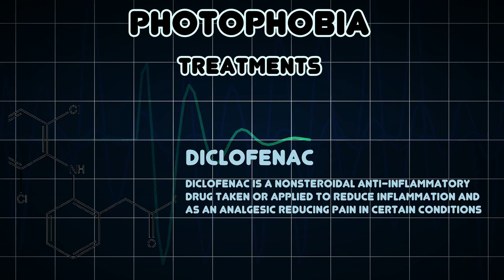Photophobia (Medical Condition)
Symptoms, risk factors and treatments of Photophobia (Medical Condition)

Photophobia is a symptom of abnormal intolerance to visual perception of light